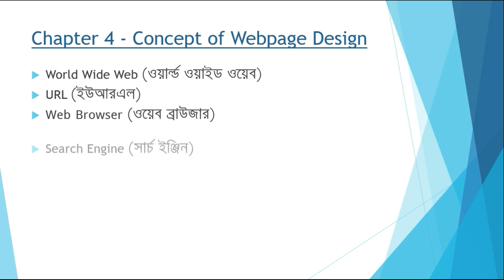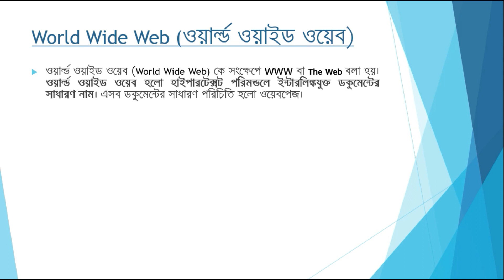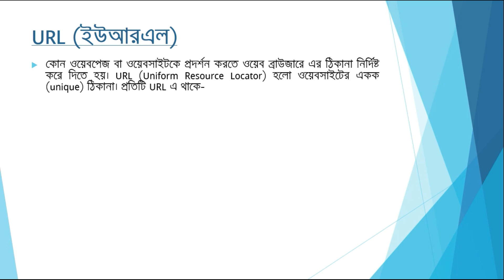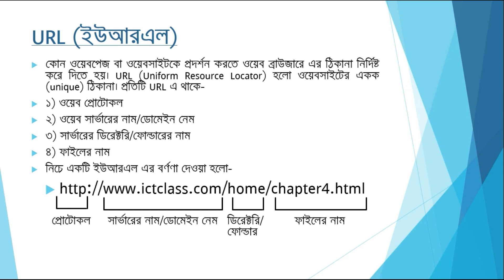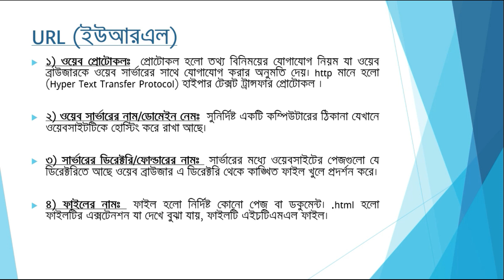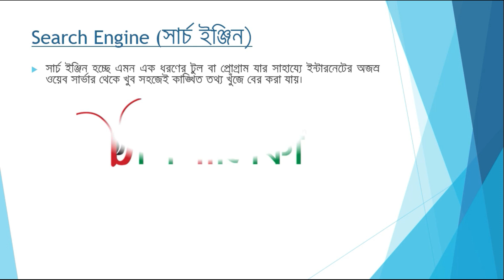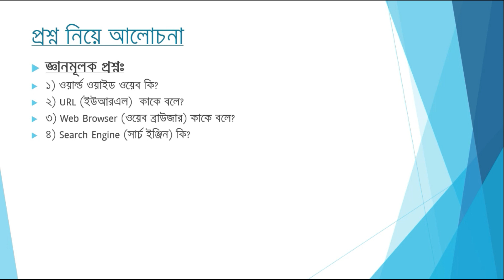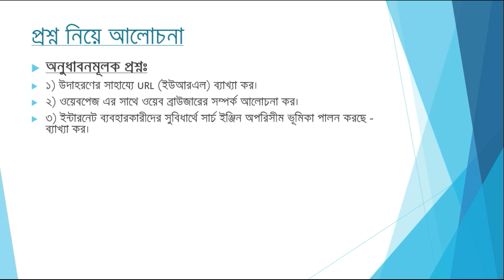HSC ICT Chapter 4 | Part 2 | Concept of Webpage Design | ওয়েবপেজ ডিজাইনের ধারণা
Concept of Webpage Design (ওয়েবপেজ ডিজাইনের ধারণা)
অধ্যায় ৪ - পর্ব ২
এই ভিডিওটিতে নিম্নোক্ত বিষয়গুলো আলোচনা করা হয়েছেঃ
World Wide Web (ওয়ার্ল্ড ওয়াইড ওয়েব)
URL (ইউআরএল)
Web Browser (ওয়েব ব্রাউজার)
Search Engine (সার্চ ইঞ্জিন)
Web Portal (ওয়েব পোর্টাল)